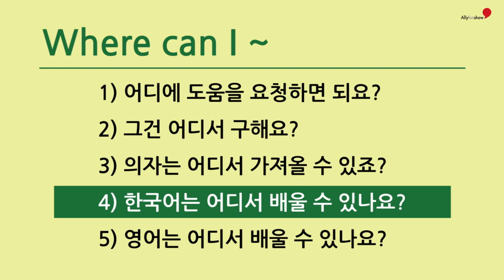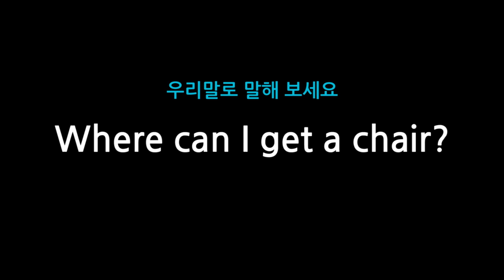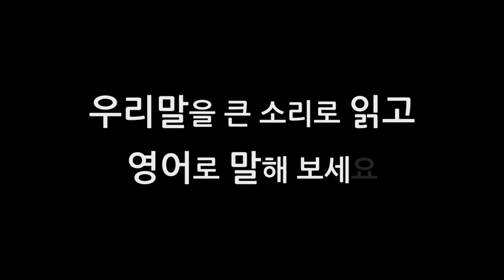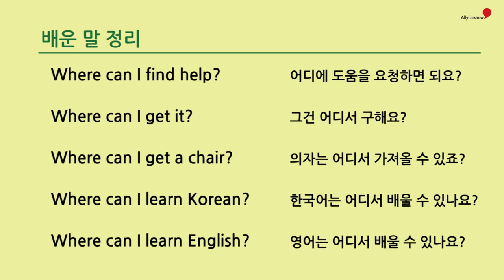37 Where can I ~?